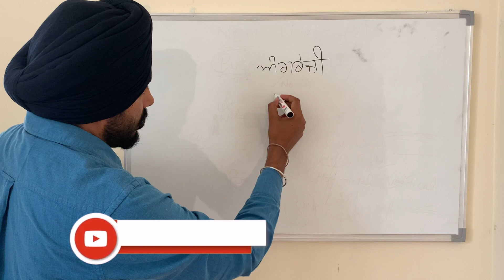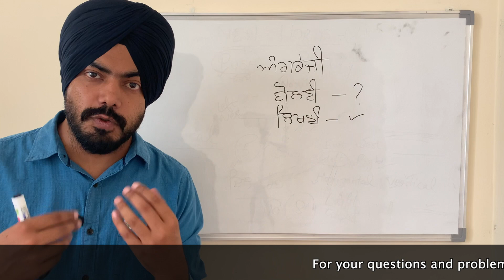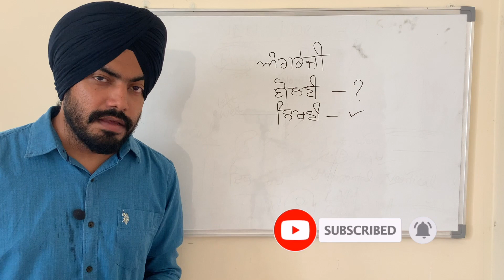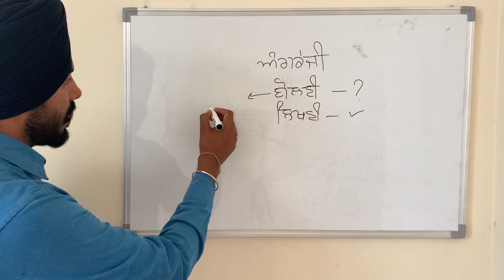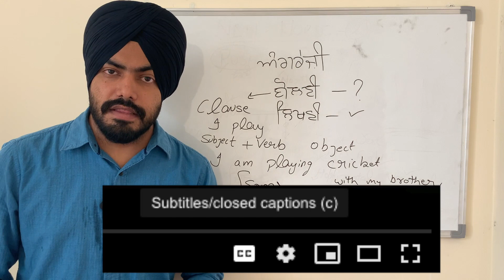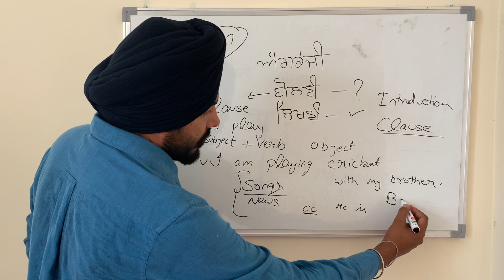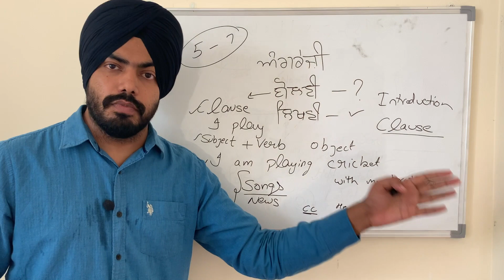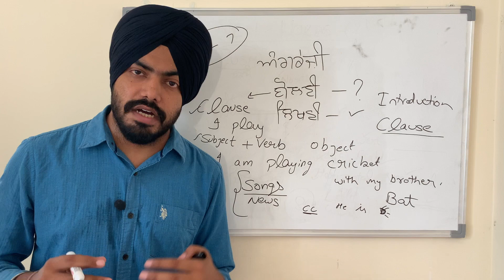ਅੰਗਰੇਜ਼ੀ ਲਿਖ ਤਾਂ ਲੈਂਦੇ ਹਾਂ, ਪਰ ਬੋਲਣੀ ਔਖੀ ਲੱਗਦੀ ? Tips to speak English fluently | English Speaking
ਅੰਗਰੇਜ਼ੀ ਲਿਖ ਤਾਂ ਲੈਂਦੇ ਹਾਂ, ਪਰ ਬੋਲਣੀ ਔਖੀ ਲੱਗਦੀ ? Tips to speak English fluently | English Speaking | How to speak English